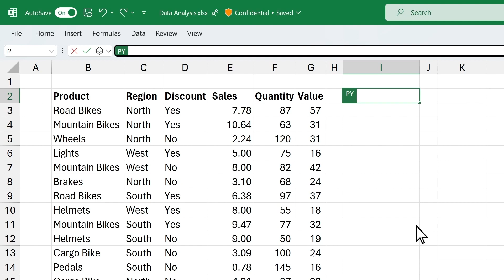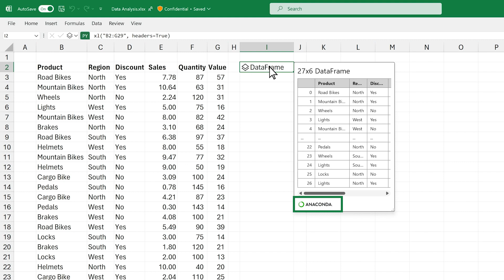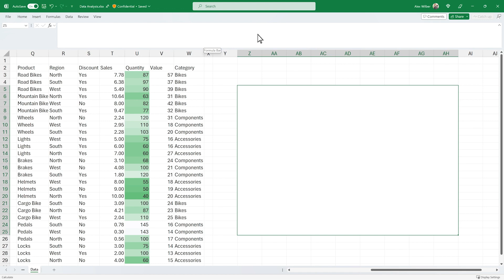Microsoft introduces Python in Excel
Exciting news! In this video, Microsoft is unveiling the Public Preview of Python in Excel, a groundbreaking feature that seamlessly combines the power of Python's data analysis capabilities with Excel's familiar interface. With Python in Excel, you can now integrate Python analytics directly into your Excel spreadsheets, creating a unified environment for efficient data manipulation, visualization, and more.